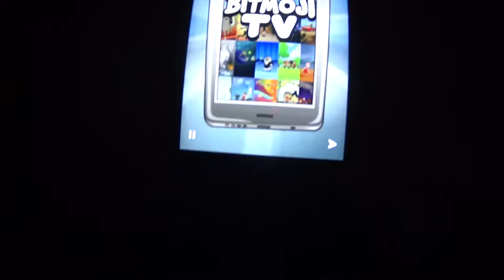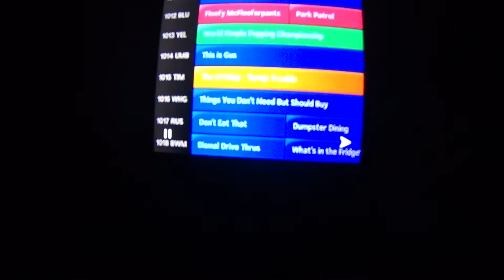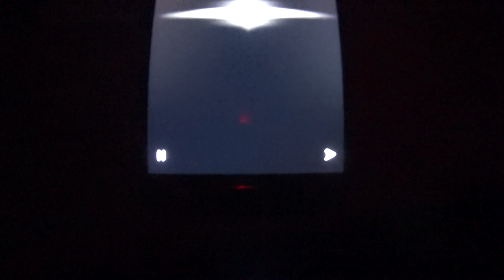BITMOJI TV - 3-7-2020